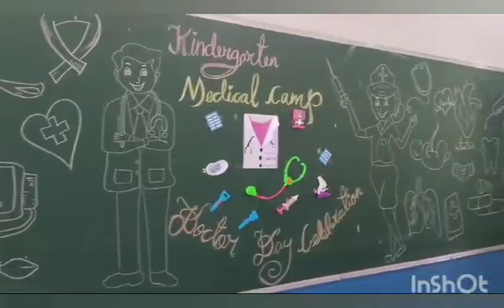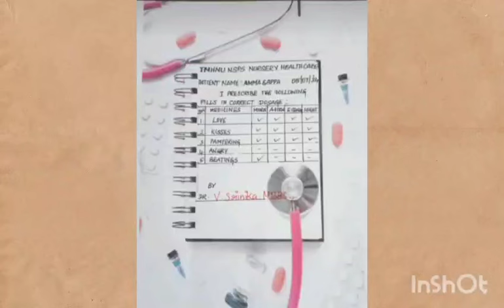Doctors Day Celebration